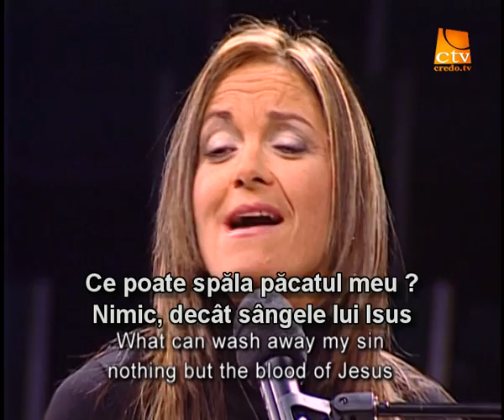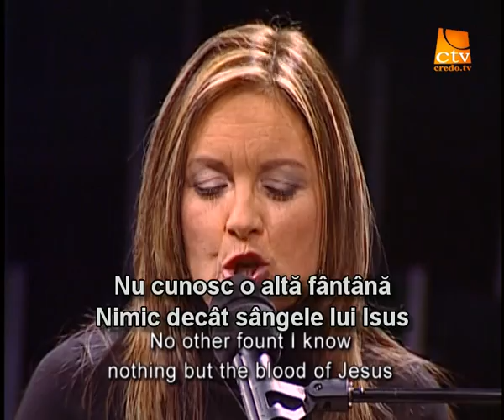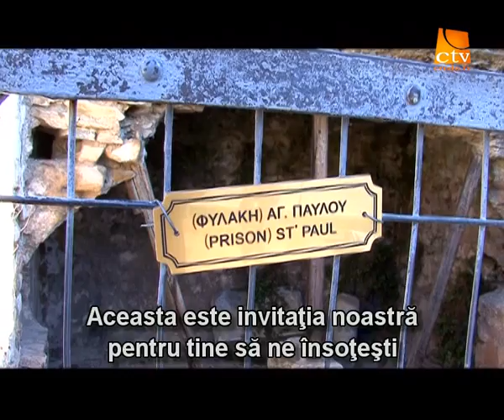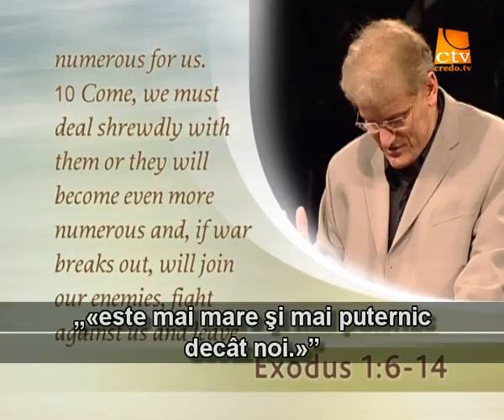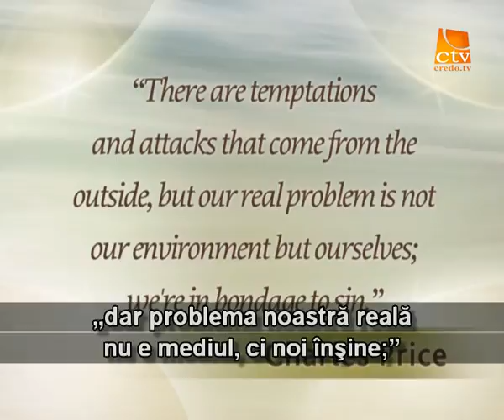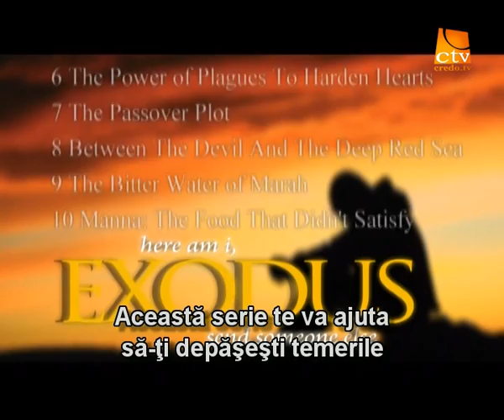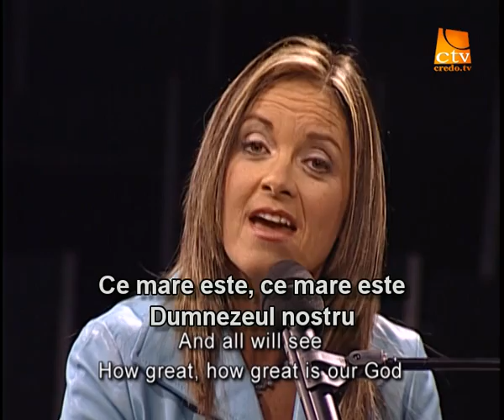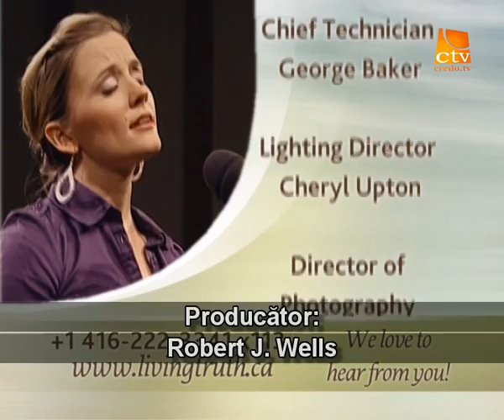026. Adevarul Viu - Invatand sa traim cu ispita